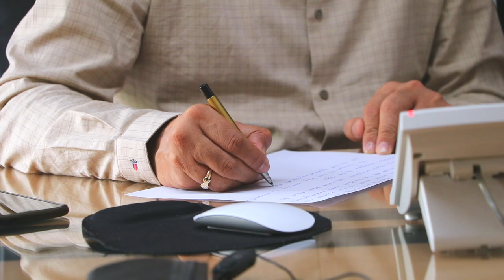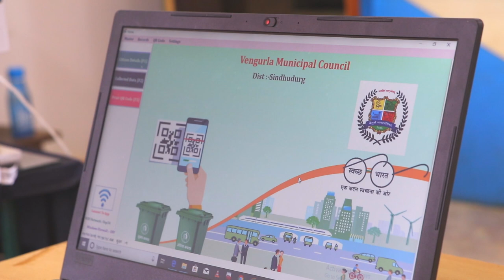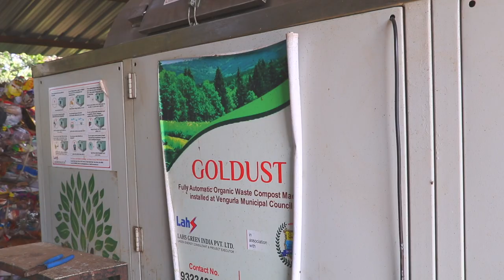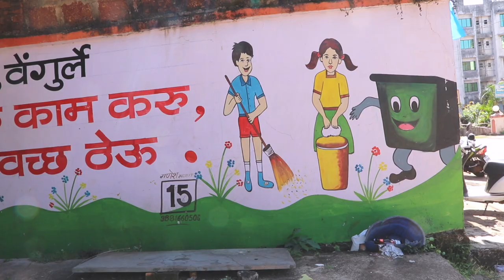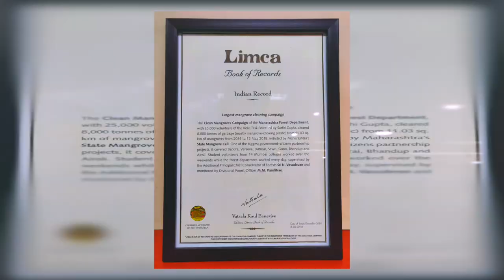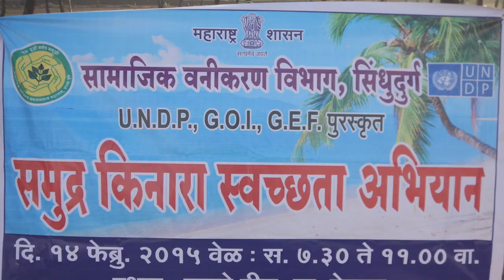Managing waste for marine biodiversity conservation: Mangrove Cell - Mangrove Foundation Initiative